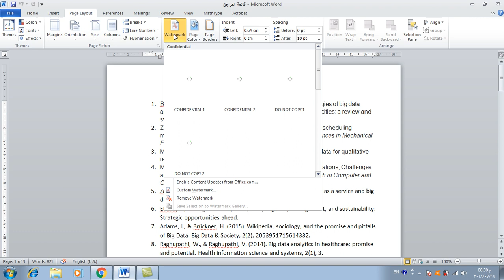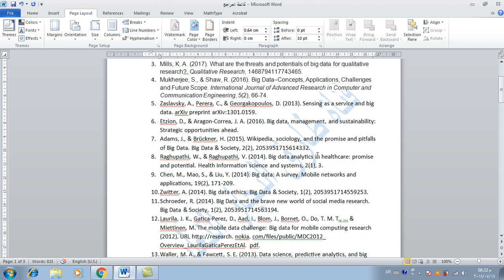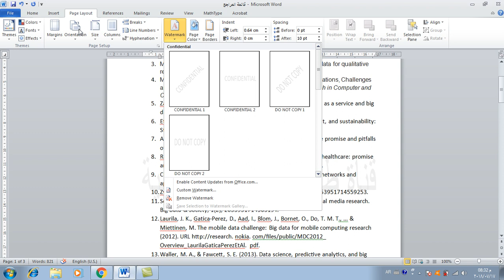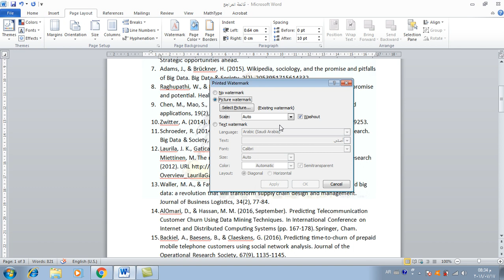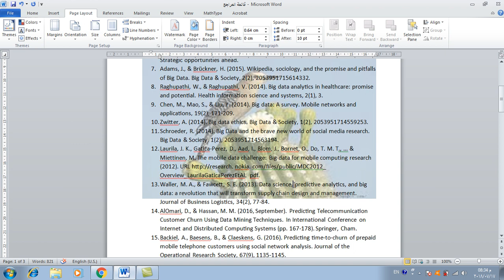اضافة علامة مائية ( خلفية ) لصفحات الوورد Word Watermark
يتناول هذا الفيديو شرح مهارة اضافة علامة مائية لصفحات الوورد Word Watermark